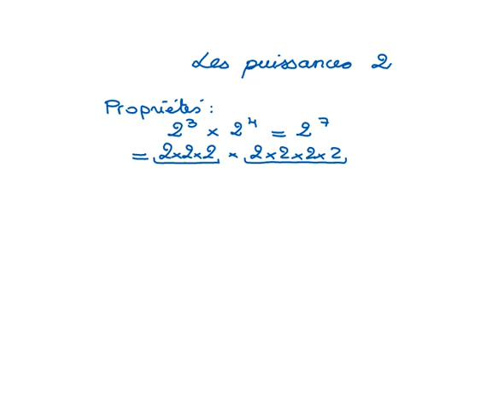vidéo 2 : puissances : propriété produit